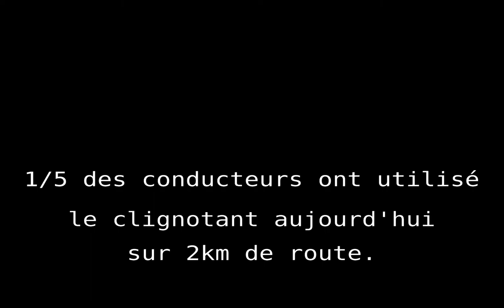le clignotant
le clignotant, le grand inconnu